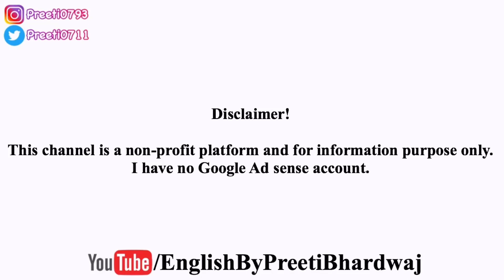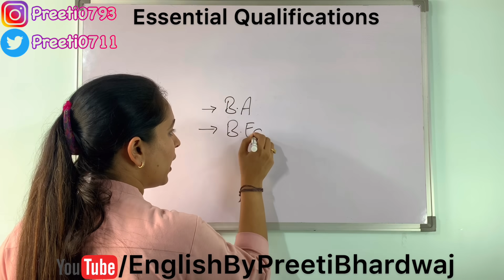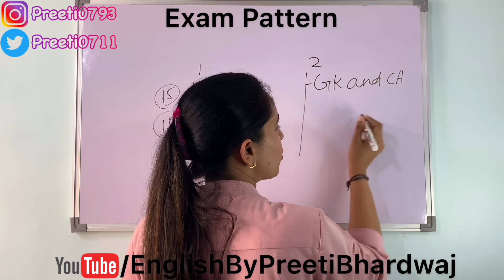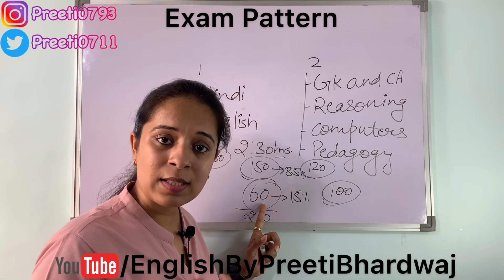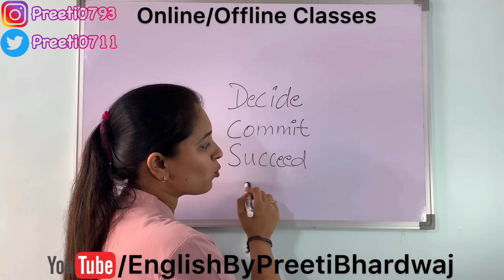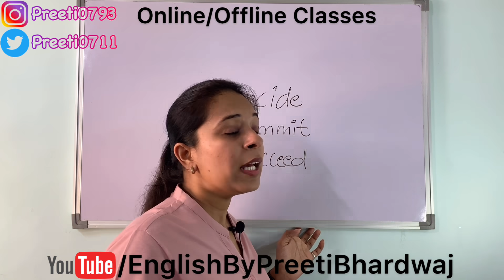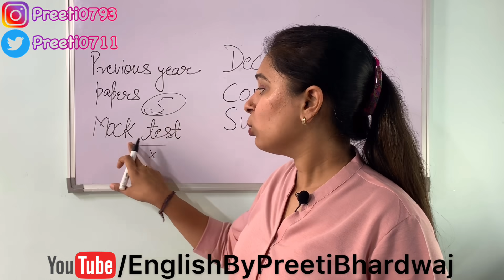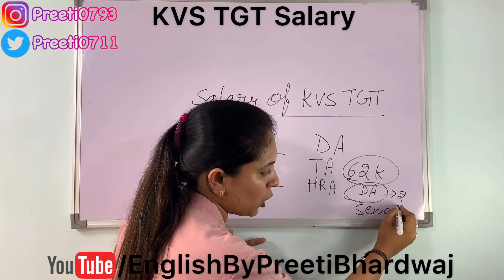How to clear KVS TGT Exam | KVS Exam 2020 | A complete guide for KVS Exam | Preeti Bhardwaj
●In this video⇒ How to clear kvs tgt exam, how to clear kvs exam, how I cleared my kvs exam

●DFFT Coaching Center⇒
•Address: C-9/22, Opp. Metro Pillar No.400, Sector-7, Rohini, Delhi-110085.

●I welcome you all to my official YouTube Channel. 'English by Preeti Bhardwaj' is an online learning channel for the subject English and other related miscellaneous concepts.

●I am PREETI BHARDWAJ, currently working in Kendriya Vidyalaya Sangathan as a TGT English.
•5+Years of experience in the field of teaching.
•CTET(3 Times), HTET, SSC CHSL, Ex. DSSSB TGT.

1.Music: 玉走
Musician: EnjoyMusic
2.Music: 经年
Musician: EnjoyMusic

●Content Disclaimer©⇒ This video is an original creation of “English By Preeti Bhardwaj”.